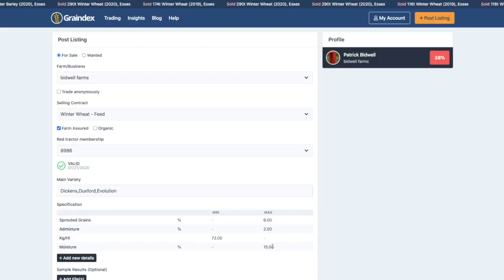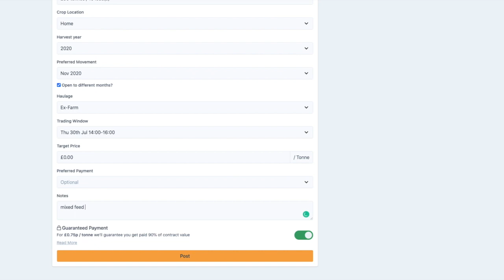Creating a feed wheat listing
This video is about Creating a feed wheat listing